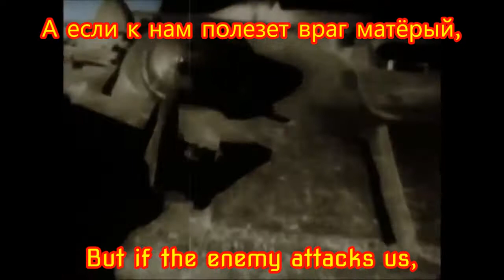March of the Soviet Tankmen "Марш советских танкистов" 1941 - English Subtitles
March of the Soviet Tankmen is a military march composed in 1939 by the Pokrass brothers with lyrics by Laskin. It was commonly used as a Soviet propaganda song in World War II. The origin of the song was the movie "Tractorists" (1939).

***I CLAIM NO OWNERSHIP OVER THE MEDIA USED IN THIS VIDEO***